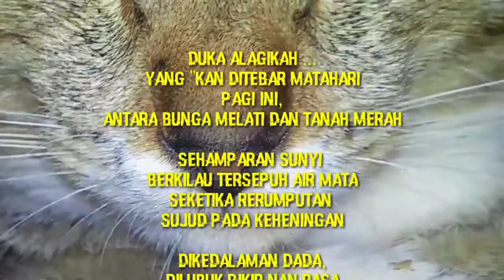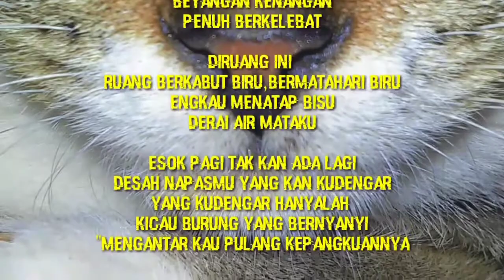Kucing lucu paling santuy🤔🤣🤪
hallo guy,s
ini adalah kucing peliharaanku,kucing ini suka ikut jika saya pergi ke ladang,kucing ini sangat lucu dan pendiam,kucing ini berjenis kelamin jantan dan diberi nama sakai,
namun sayang setelah dewasa kucing ini menderita sakit,dan tidak mauakan selama satu minggu,sampai akhir kucing ini meninggal,
sakai. maafkan saya,saya tidak bisa menolongmu,selamat jalan